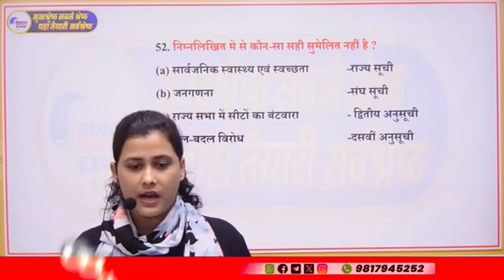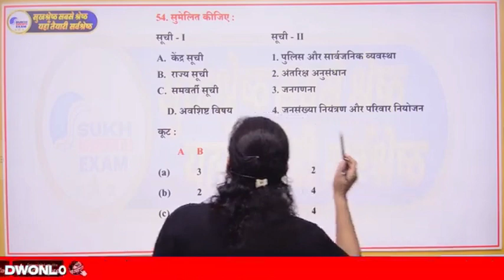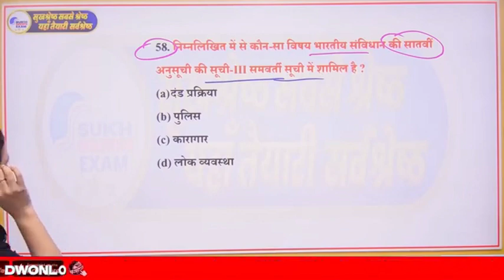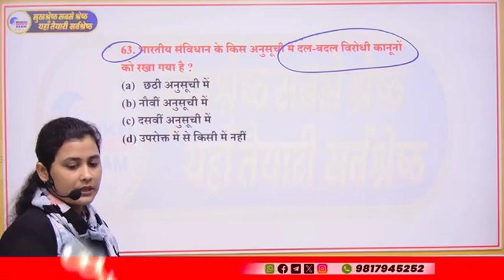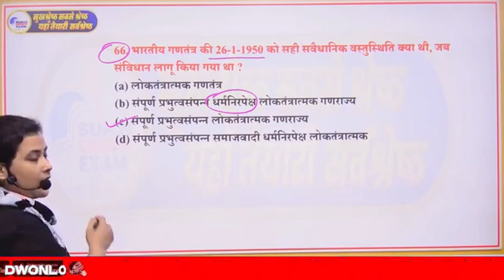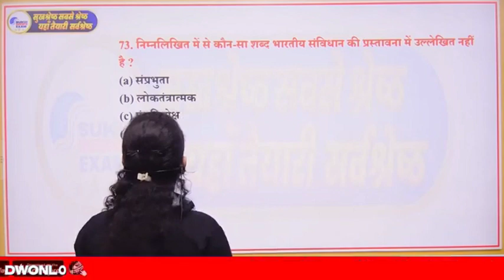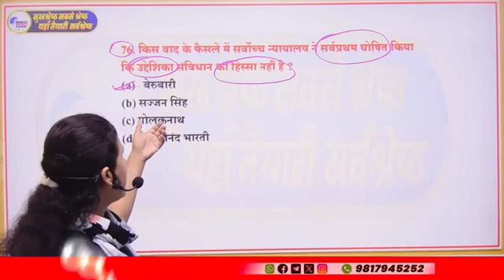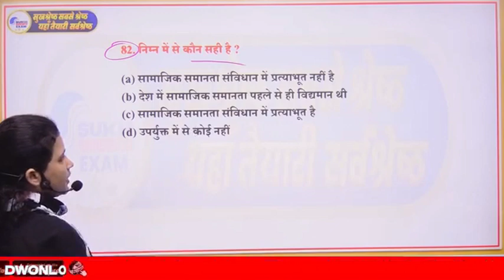Ghatna Chakra पूर्वावलोकन उद्देशिका UPPCS Prelims INDIAN POLITY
Ghatna Chakra Purvavlokan उद्देशिका UPPCS Prelims PYQ INDIAN POLITY UPPCS RO ARO

 🔥Welcome to SUKHSRESHTH ACADEMY - All Competitive Exams Preparation Channel. Join Us for All Competitive Exams Preparation.🔥